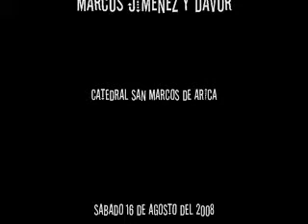AVE MARIA AYMARA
vesion aymara- español